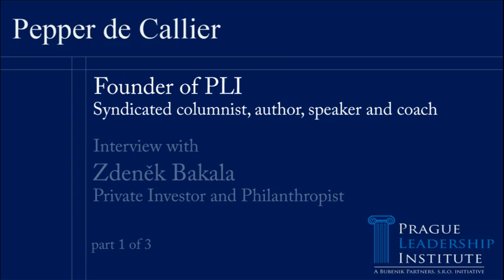Interview with Zdeněk Bakala, part 1 of 3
Pepper de Callier of the Prague Leadership Institute interviews Zdeněk Bakala